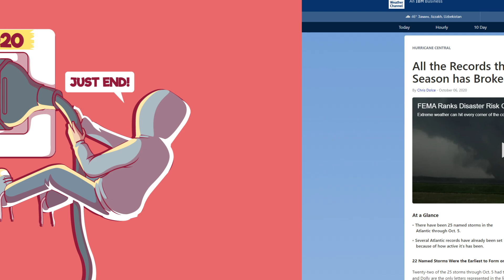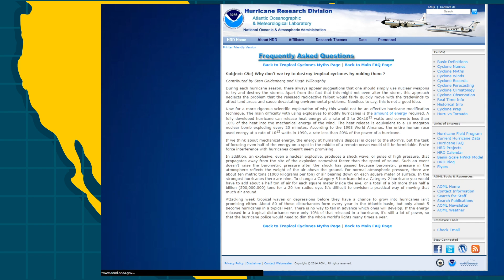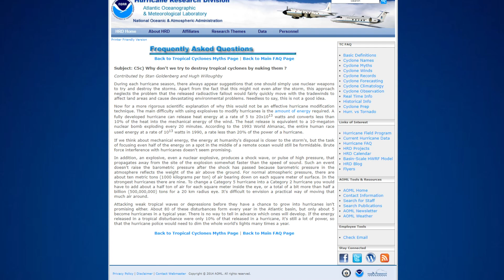Why Hurricanes Are Getting WORSE: The Alarming Reality!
Every year thousands of people and hundreds of billions of dollars are lost by cyclones in the Indian ocean, Typhoons in the Pacific, and Hurricanes in the Atlantic. And the questions are, can we stop this deadly phenomenon from happening again with geoengineering? And why there are no Hurricanes in Europe and on the West Coast of the US.

Hurricane Milton is making landfall in Florida. Stay at home orders are in effect as the time to evacuate has passed.

Interesting stuff I found for myself:

Sannu, Bill Pearce, Vladimir Puhalac